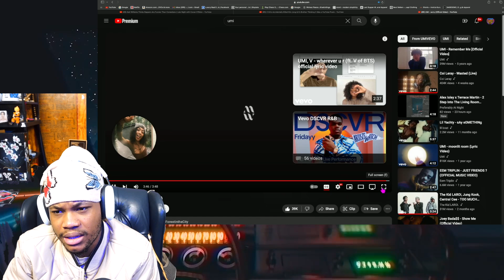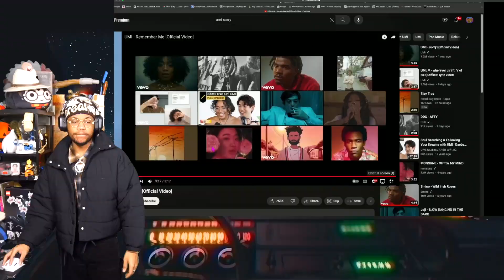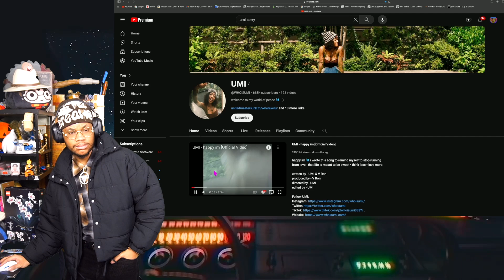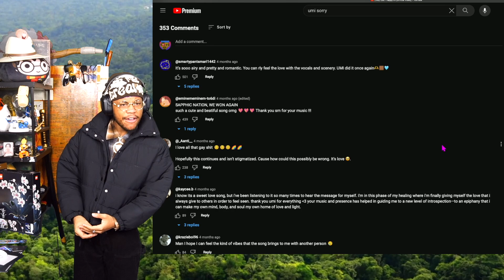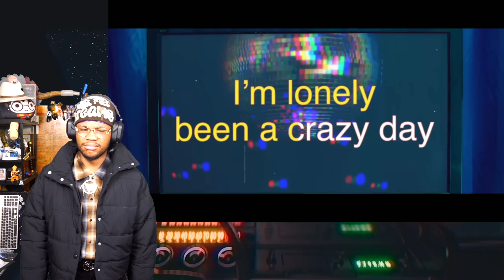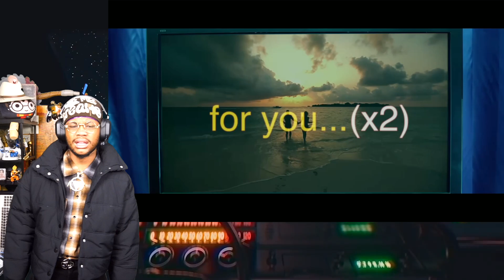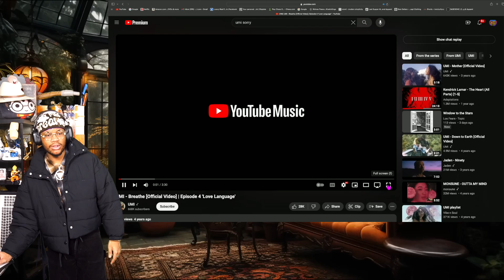Tribe Loui Falls Into a Umi Rabbit Hole